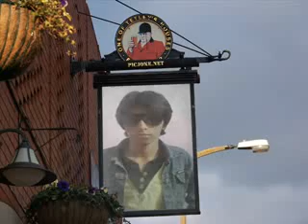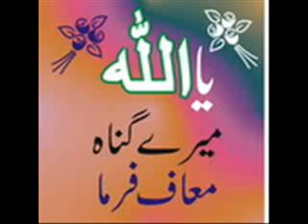Asadmalik lahore raiwind e